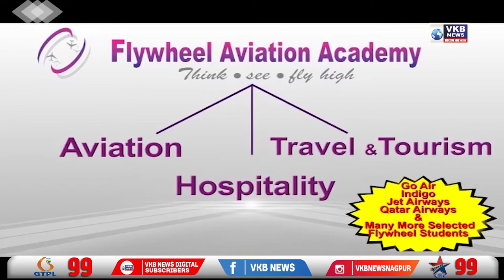संजय राउत के समर्थन में शहर शिवसेना का आंदोलन